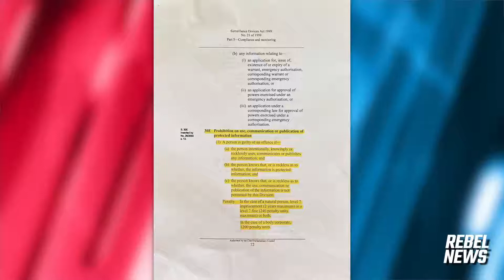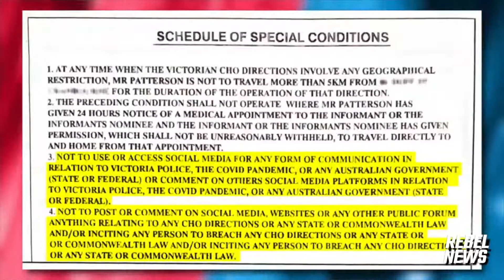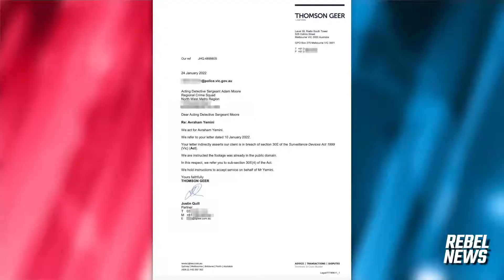Police THREATEN jail unless @Avi Yemini REMOVES this video BACKUP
This video is a reupload.
Original Description:
Victoria Police came knocking at reporter @Avi Yemini's home to THREATEN him with JAIL if he doesn't take down a news video. But Avi's refusing to cower. RETWEET to share what they want hidden!